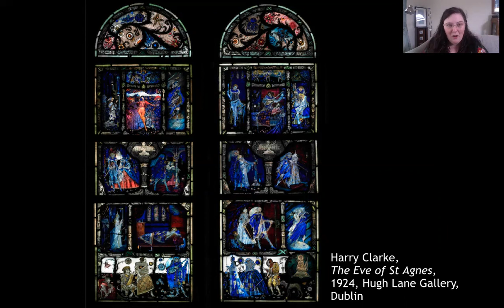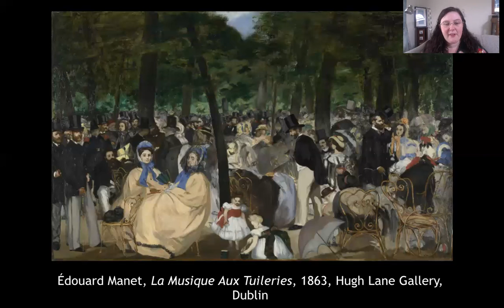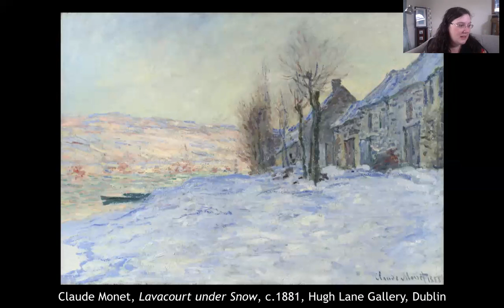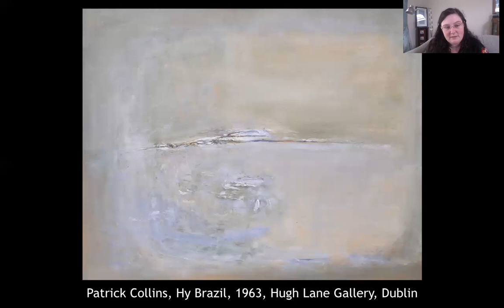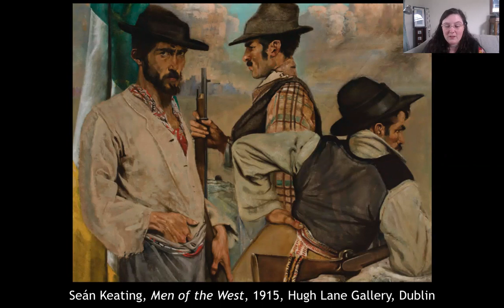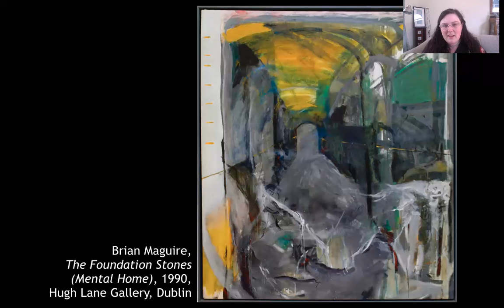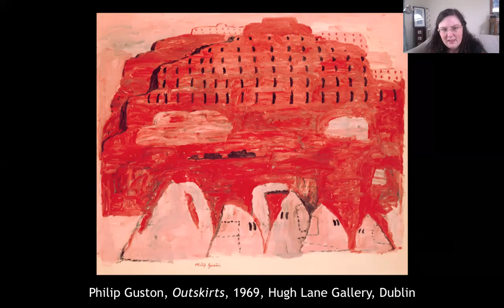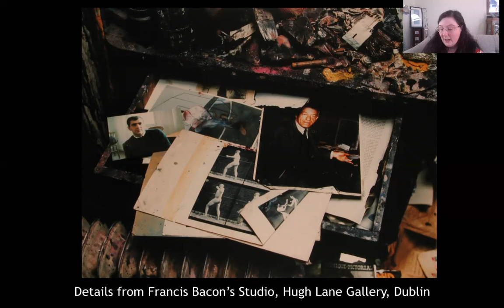Highlights of the Hugh Lane Gallery Collection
An illustrated talk with Aoife Convery discussing highlights of the collection of the Hugh Lane Gallery.